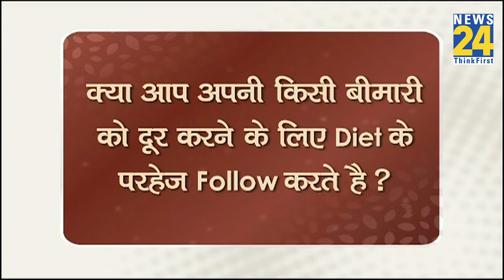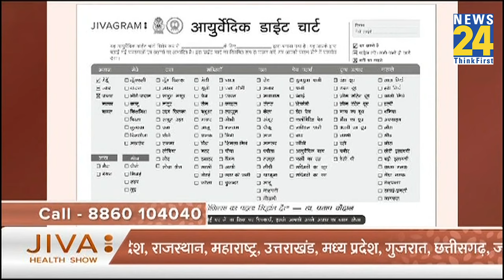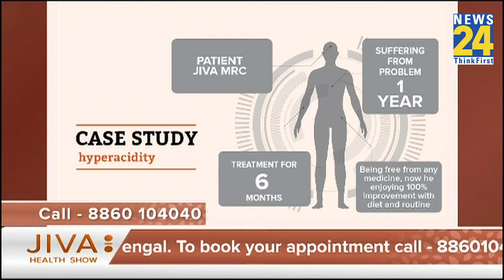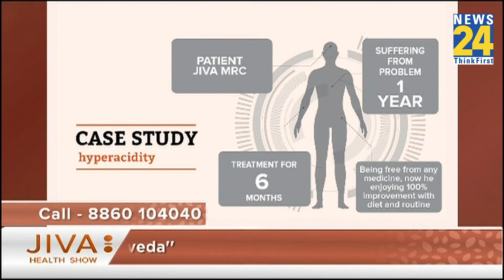JIVA Health Show | बीमारियां नहीं छोड़ रही है आपका साथ ? जानिए सेहतमंद रहने की ‘आयुर्वेदिक डाइट’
JIVA Health Show | बीमारियां नहीं छोड़ रही है आपका साथ ? जानिए सेहतमंद रहने की ‘आयुर्वेदिक डाइट’ | Dr. Pratap Chauhan